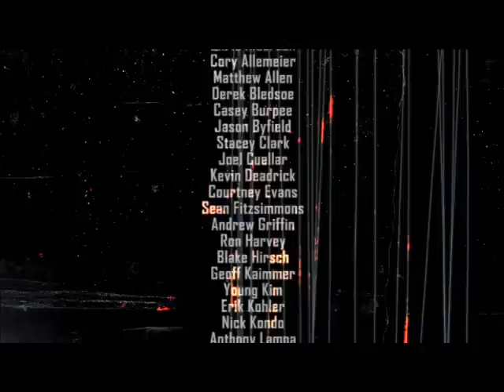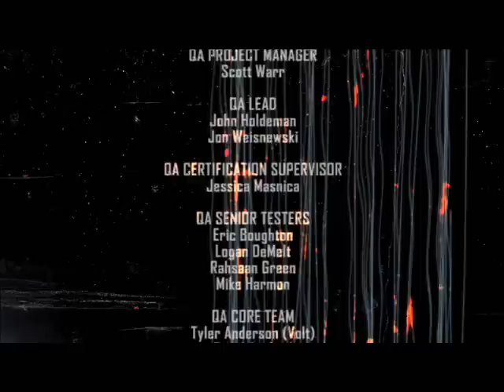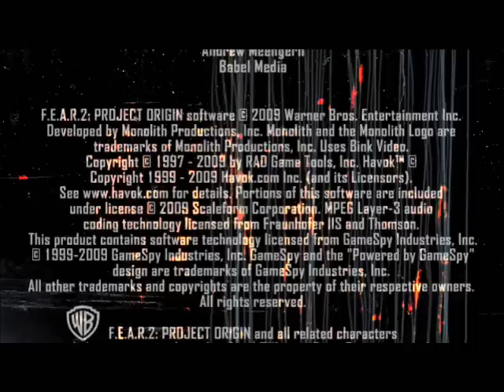Let's play FEAR 2 Project Origin - End of the road Alma (3/3)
Most shocking ending ever! If you can explain it to me better,please do.